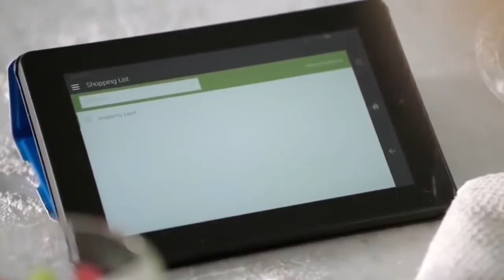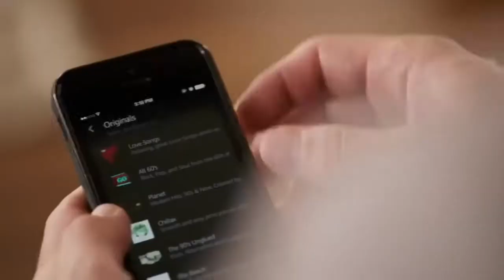amazon echo: Ali A edition